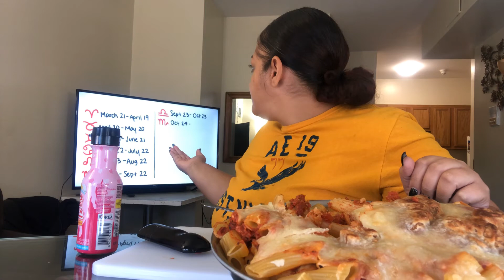What I think about each zodiac sign!